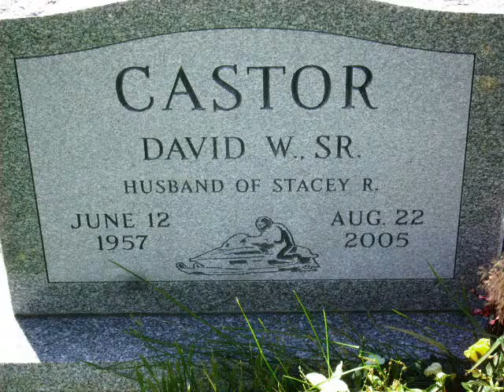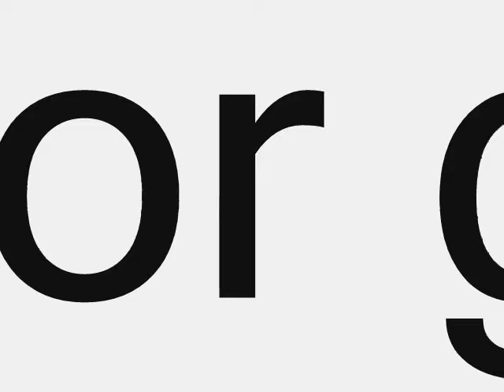stacey castor gifs